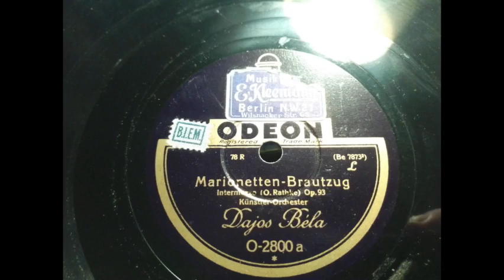Dajos Béla - Marionetten Brautzug